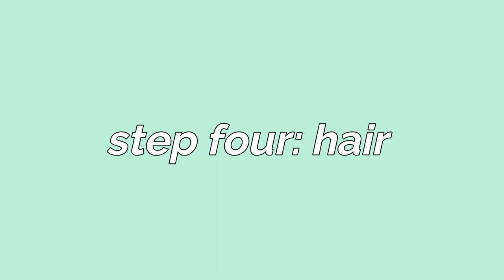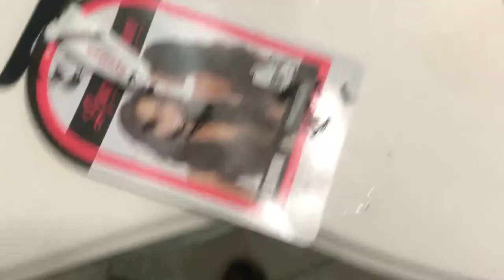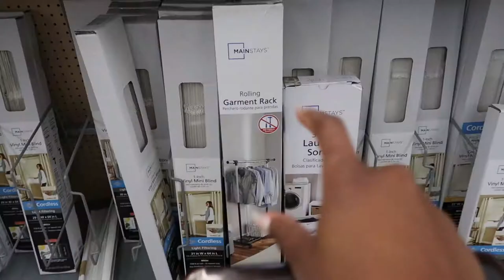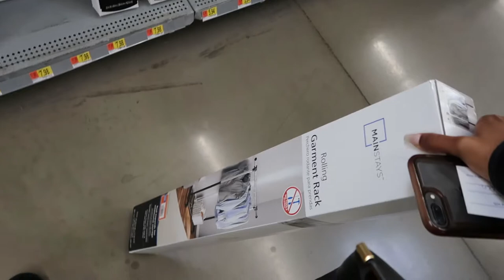New Year, New Me !? 24 Hour Glo-Up TRANSFORMATION FOR 2020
*insert long description abt the vid ur not even gonna read here*

FAQ:
-im 18